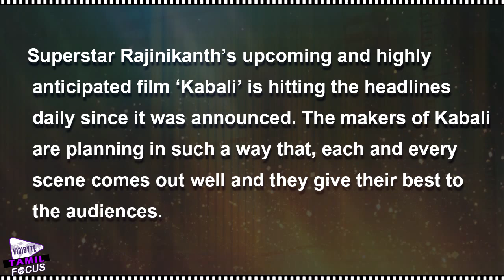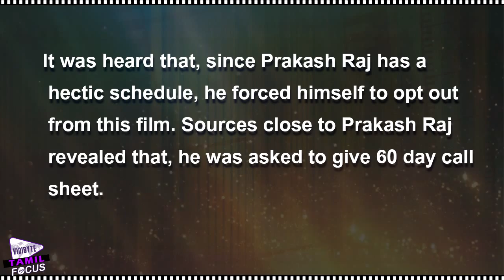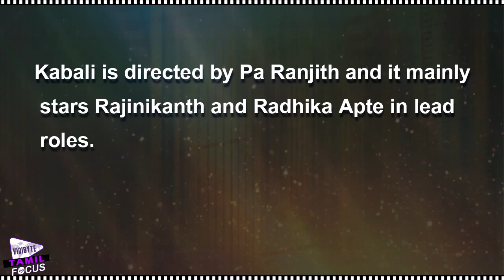Why Prakash Raj Rejected Rajinikanth's Kabali Movie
Prakash Raj has a hectic schedule, he forced himself to opt out from this film. Sources close to Prakash Raj revealed that, he was asked to give 60 day call sheet. But it looks like, ‘Un Samayal Arayil’ actor is fully busy with handful of films. So he was not able to submit the 60 day complete call sheet.

Kabali is directed by Pa Ranjith and it mainly stars Rajinikanth and Radhika Apte in lead roles.